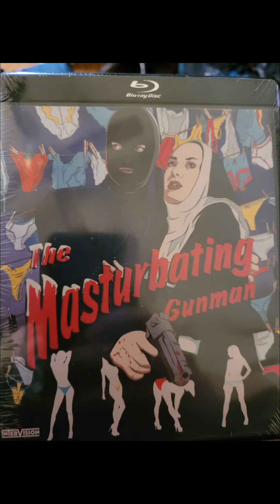The Masturbating Gunman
Couch Thing takes a dive into the bonkers world of Mark Savage's The Masturbating Gunman. it's funny, crazy,  gory and a little sexy.